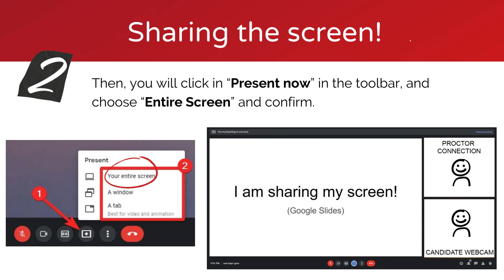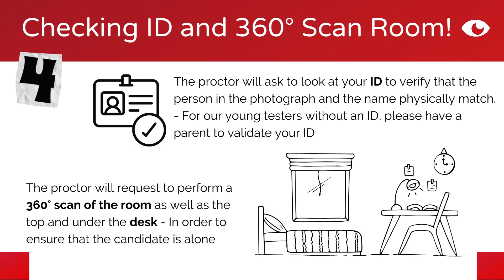WebCam Only Instructions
If you are testing with a webcam only,  please view this video